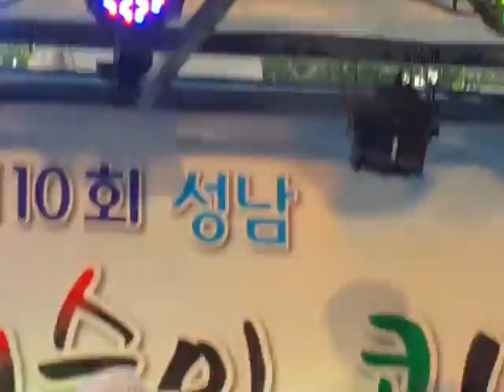Seongnam silver orchestra (Pearly Shell)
"Pearly Shell" by Seongnam Silver Orchestra on Sep 10 2016 at  Namhan Sanseong near Seoul.